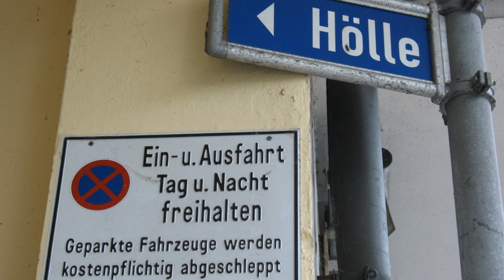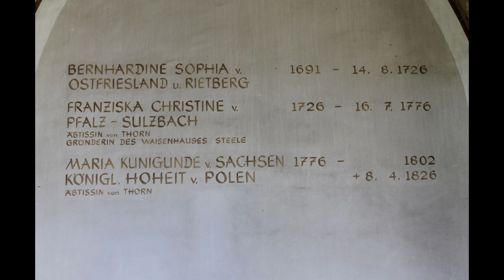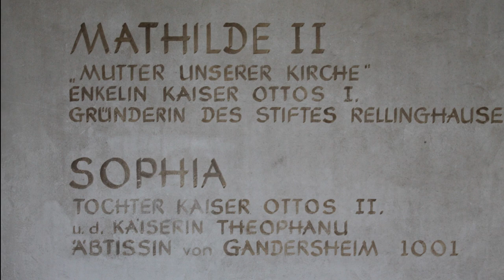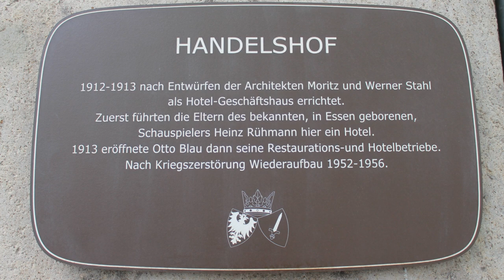Hotte Schibulski erklärt den Ruhrpott, Teil 3: Essen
Wenn das Ruhrpott-Original Hotte Schibulski das komplette Revier auf seine persönliche Weise im Ruhrpottslang erklärt, dann hat man eine Ahnung, wie das Leben dort so ist.
Im Video über die Stadt Essen wird erklärt, wer die Stadt gegründet und woher sie ihren Namen hat, warum Essen eine gute Einkaufsstadt ist und wer in Mülheim durchgeorgelt wurde. Zudem zeigt Hotte auf, welche neue Macht nach Essen kam.